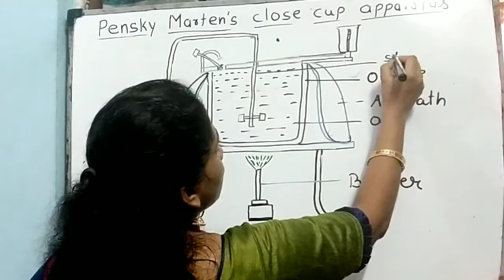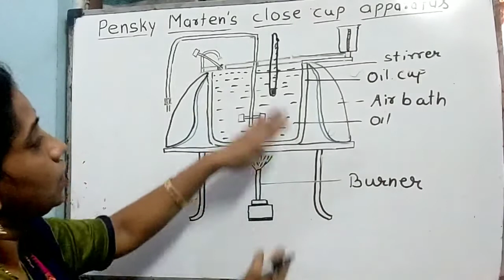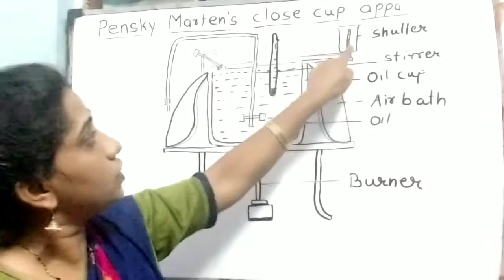Pensky marten's close cup apparatus, flash and fire point determinator, theory and practical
viva questions based on pensky Marten's close cup apparatus
flash and fire point of petrol and diesel ppt
flash and fire point by cleveland open cup pdf
flash and fire point test of bitumen video
purpose of flash and fire point test